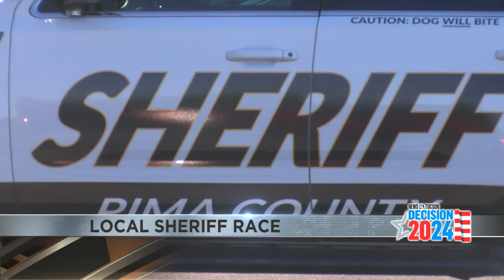Pima County Sheriff's race, Sheriff Chris Nanos facing Lt. Heather Lappin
News 4 Tucson's Jafet Serrato has more.